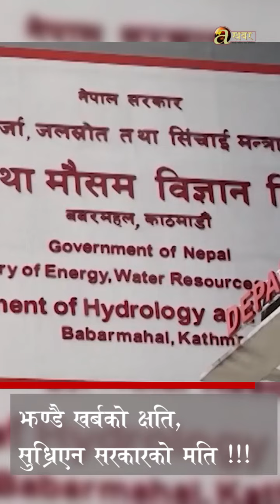झन्डै खर्बको क्षति, सुध्रिएन सरकारको मति !!!